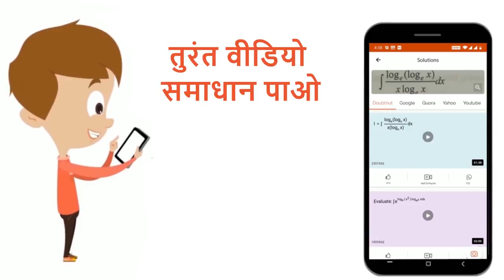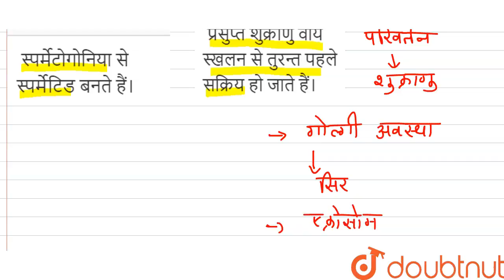स्पर्मेंटोजिनेसिस वह प्रक्रम है जिसमें- | 12 | मानव जनन | BIOLOGY | NAVBODH | Doubtnut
स्पर्मेंटोजिनेसिस वह प्रक्रम है जिसमें-
Class: 12
Subject: BIOLOGY
Chapter: मानव जनन
Board:Madhya Pradesh Board

👉 Have Any Query? Ask Us.